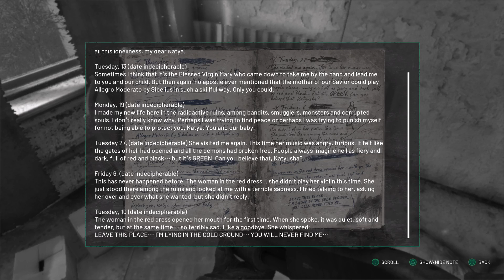Chernobylite Part 8 with Myth (Missing commentary audio)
Note for this video, Myth is silent the entire time. He says he wasn’t muted and that Leo has told him several times since this broadcast that his audio has cutout without him muting.  He also said there is no rhyme nor reason to how and why it happens, but that it seems his one controller's port may be the issue.  No commentary makes for a number of spots through the video where he was likely talking, but it seems like things are froze.

Myth begins the Hermit mission (2:30).  Myth wastes a shell on a doll (4:00).  According to him, the sound in the game at the time the dolls eyes lit up reminded him of time slowing when an enemy spots him (but I think he was playing on game and thinking of aspects of anther).  Myth has a long series of stealth takedowns. After another successful takedown, Myth screws the pooch and has to knife an enemy to death (9:02).  A mischievous doll strolls passed (9:40) leading to a surprise attack (9:54).  Myth finally locates the hermit (11:00). A cutscene (15:02) leads to a chase sequence (15:39) which end alongside mission completion (16:33).  Myth was going to leave the mission area but determines to stay to go check on the hermit (17:26).  After aimlessly bumbling about trying to relocate the hermit, Myth finds the hermit is gone (20:32).  Myth "tries to find the hermit" for a short time before finally returning to the base (22:14).  There's a mostly silent ten minutes while Myth messes around in the base, doing inventory and such.  Myth initiates the "hardware for real men" quest (34:23) (ironically, still skipping the old documents quests). Upon reaching his objective (40:20), Myth is tested by Shasko (41:07). After some unheard contemplation, Myth makes his decision (41:32). Myth walks passed his objective several times before finding it (51:04).  He said he can't recall if he was searching for other stuff or genuinely overlooking the objective as it was too long ago...  proving it is half-pointless to get his input for adding timestamps (let us all hope he never losses his audio again).  Since there is no commentary, the rest of the video is primarily worth skipping, but that's just my opinion.